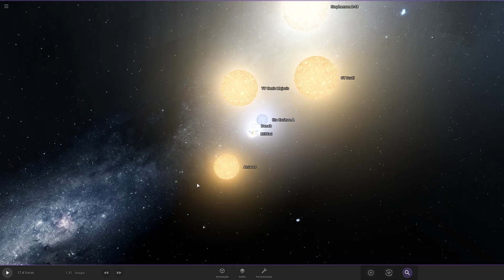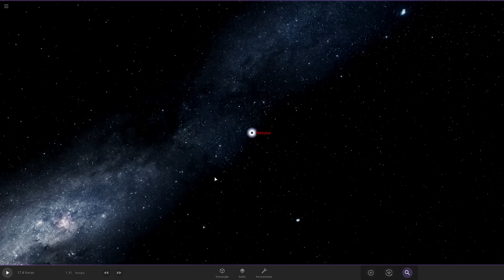Size Comparasion in 1 minute and 24 seconds